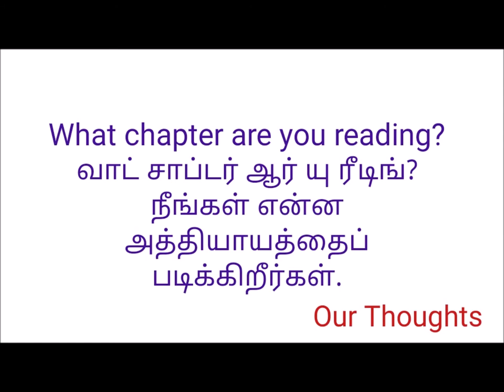Learning English Through Tamil/தமிழ் || What Chapter Are You Reading?